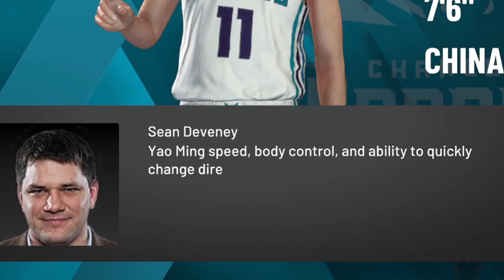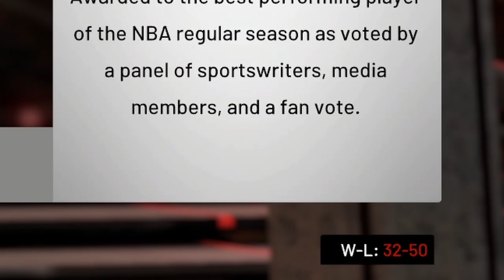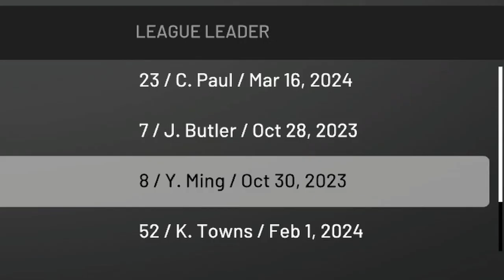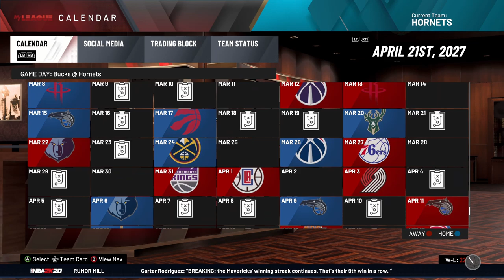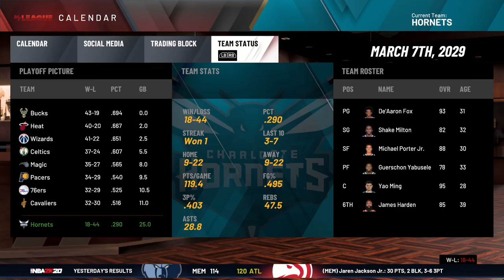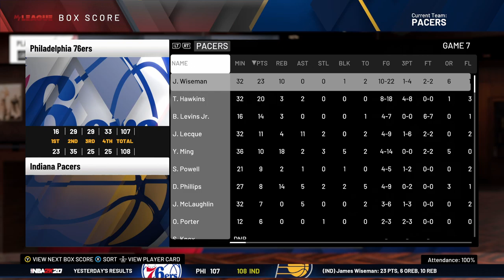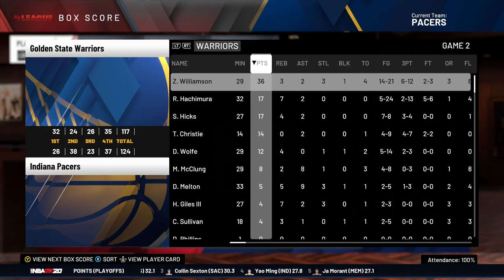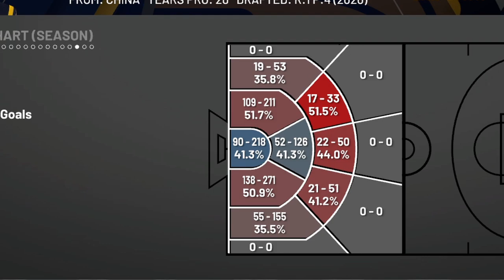YAO MING’S NBA CAREER RE-SIMULATION | NO INJURIES! UNSTOPPABLE 7’6” POWERHOUSE | NBA 2K20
What if the 7’6” behemoth that we know as Yao Ming never had his career cut short by injuries, and was drafted in 2020 rather than 2002? Well... I guess you can watch the video to find out